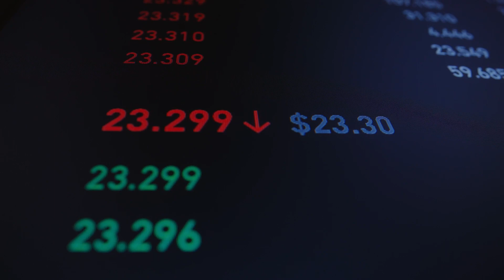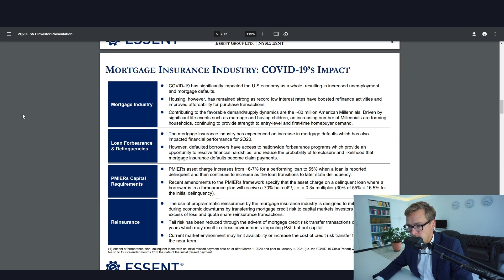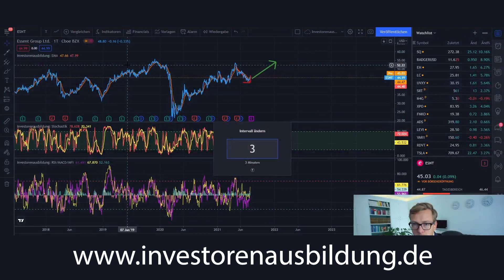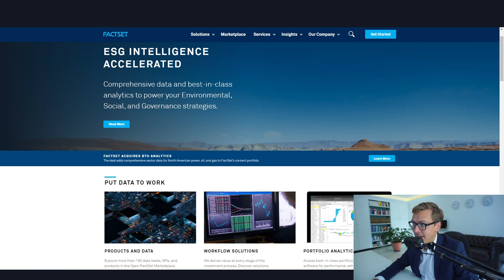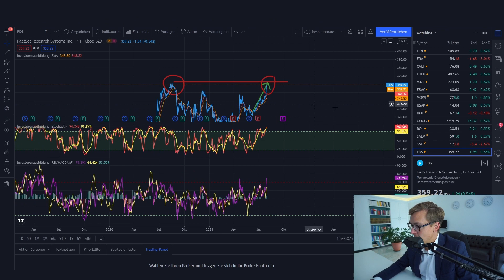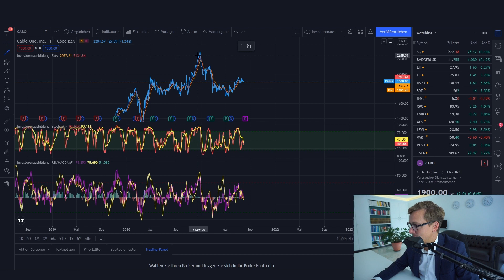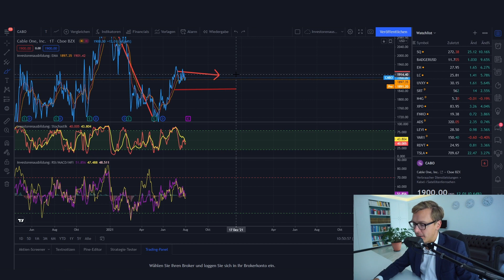3 profitable Aktien die NOCH keiner kennt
► vereinbare jetzt Dein kostenloses Beratungsgespräch

Florian Günther ist der Kopf hinter Investorenausbildung.de Als studierter Bankkaufmann hat er bereits in jungen Jahren tiefe Einblicke in die Welt der Zahlen und Finanzen bekommen. Im Rahmen seiner Vermögensverwaltung begleitet er Unternehmer und leitende Angestellte, um die eigenen Gelder härter arbeiten zu lassen, als man es selber tut. Geprägt durch die rund 20 Immobilien, die Florian Günther besitzt, weiß er, was es heißt: JEDEN MONAT GELD AUS SEINEN INVESTMENTS ZU ERHALTEN. Die wenigsten wissen jedoch, dass man Aktien (genauso wie Immobilien) auf einer monatlichen Basis vermieten kann und Mieterträge aus Aktien generieren kann. Bei Immobilien ist es bekannt: LAGE, LAGE, LAGE. Doch wie sieht es hier bei den Aktien aus? Es ist keinen deut anders! Die richtige Aktienauswahl durch handfeste Regeln zu identifizieren und daraus monatliche Einnahmen zu generieren - das ist es, was die Menschen bei Investorenausbildung.de machen.

0:00 Intro
0:58 Aktie 1
3:13 Aktie 2
5:35 Aktie 3
7:39 Aktie 4

► GEHEIMTIPP für FINANZHUNGRIGE: Auf Audible gibts unschlagbar günstige Hörbücher